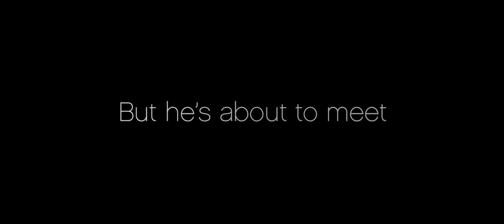Love & Other Drugs (2010) second trailer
Directed by Edward Zwick
Written by Charles Randolph, Edward Zwick & Marshall Herskovitz based on the true story of Jamie Reidy and his book "Hard Sell: The Evolution of a Viagra Salesman"
Starring Jake Gyllenhaal, Anne Hathaway, Oliver Platt, Hank Azaria, Josh Gad, Gabriel Macht, Judy Greer, Katheryn Winnick, Jaimie Alexander,...

Maggie is an alluring free spirit who won't let anyone - or anything - tie her down. But she meets her match in Jamie, whose relentless and nearly infallible charm serve him well with the ladies and in the cutthroat world of pharmaceutical sales. Maggie and Jamie's evolving relationship takes them both by surprise, as they find themselves under the influence of the ultimate drug: love...